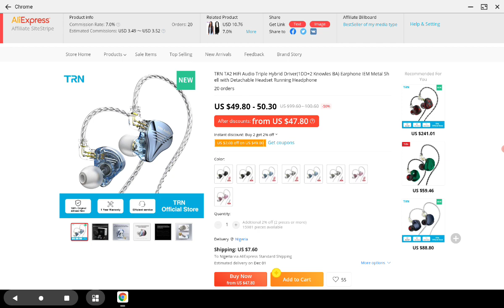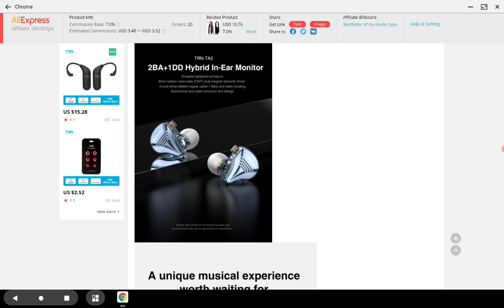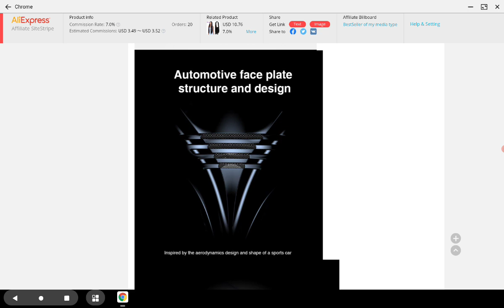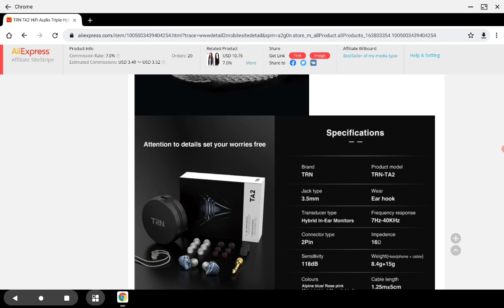TRN TA2 1DD+2 Knowles BA Earphone Debuts as the company's new Hybrid IEM with new Knowles BA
TRN TA2 1DD+2 Knowles BA Earphone

CCA CA16 pro Units Earphone

NiceHCK DB1 HIFI Music In Ear Earphone